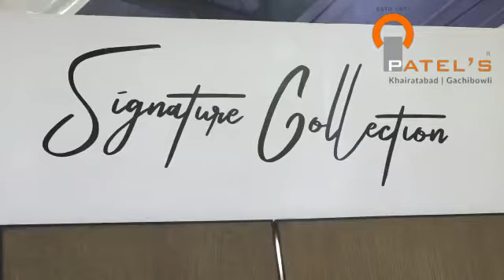Signature collection Profiles for Wardrobes